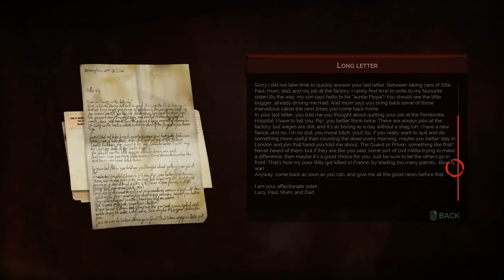Vampyr - EKON ? - Part 13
Uploads should come every Mon, Wed & fri hope this goes to plan if i can do more i will for sure.

I would just like to Thank each and everyone of you that drop by to watch my Content.